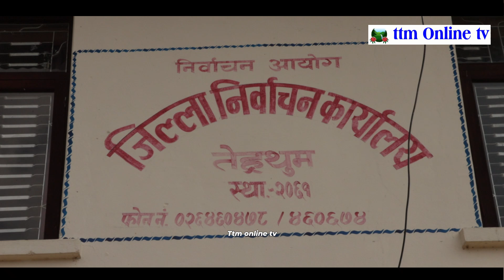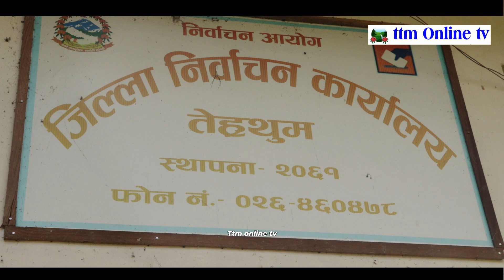तेह्रथुमको लालिगुरास नगरपालिका बडा नम्वर ८ मा हुने उपनिर्वाचनको लागि भएको तयारी, मतदाता संख्या